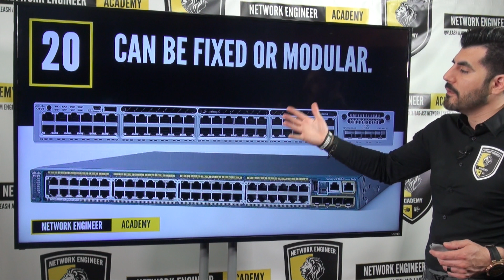CCENT or CCNA 21 THINGS to know about SWITCHES - 4K Video 2018